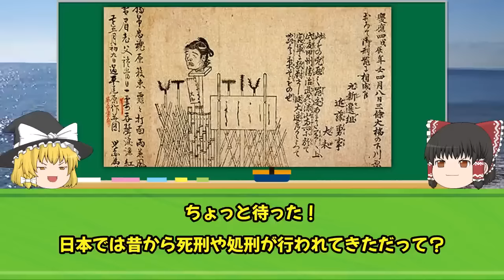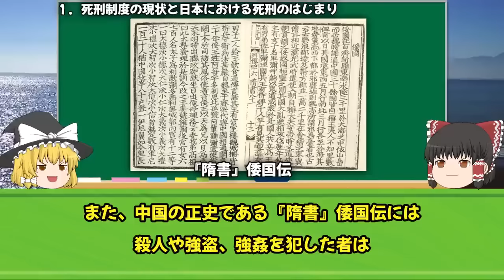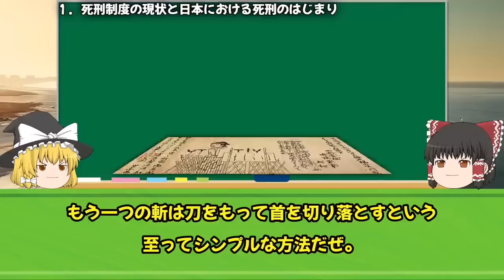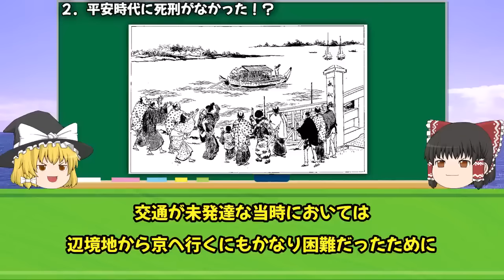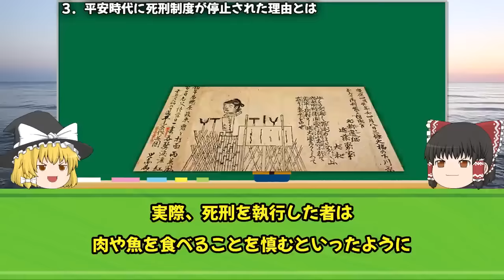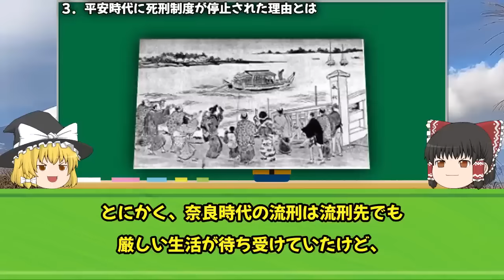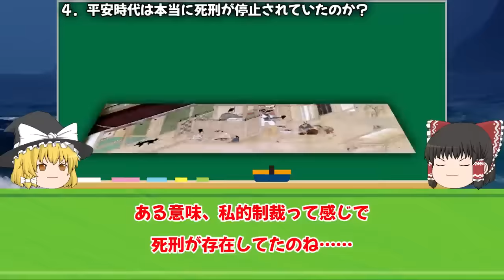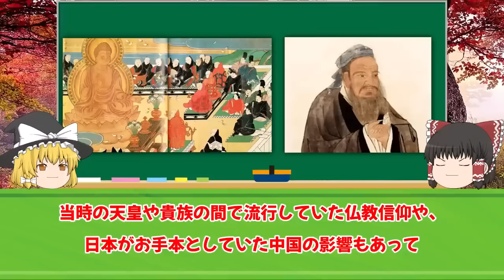【ゆっくり解説 】平安時代に死刑がなかったのはなぜなのか？